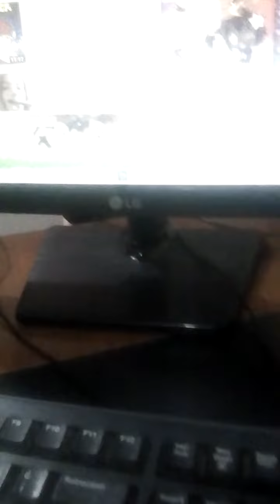Serious Objects The Deadish 4: The Continued.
And me.